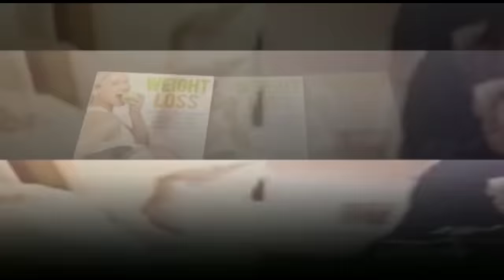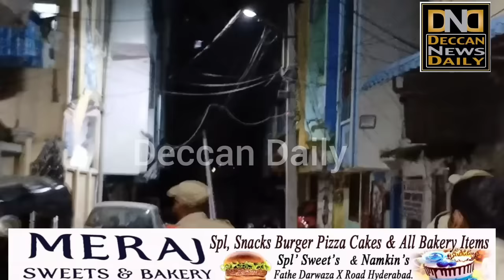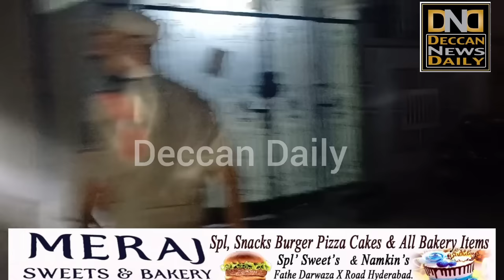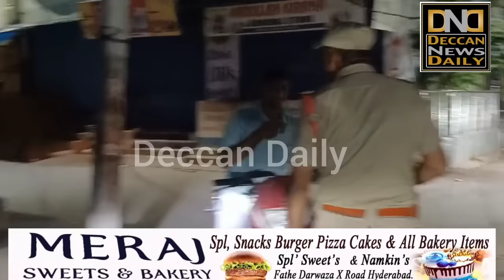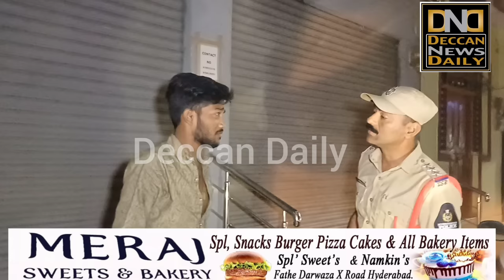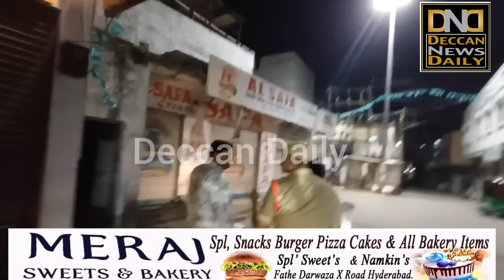Barkas Chandryangutta me Chabutra Mission | Deir Raat tak chautre Seikne walo Par Crack down | Hyd